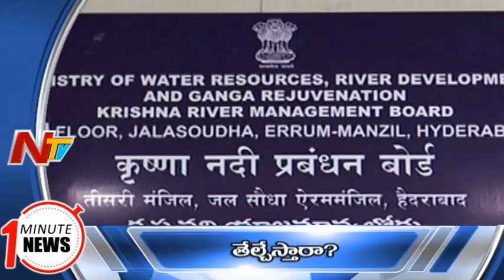One Minute News By NTV | 7AM Top Trending Headlines | Top Head Lines | 12-10-2021